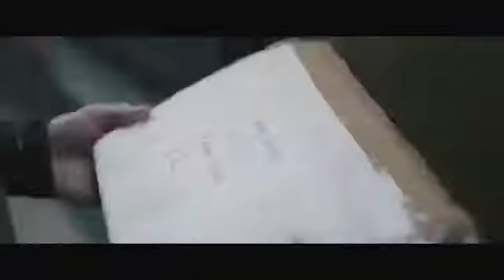ALLEYCATS Official Trailer Action Movie HD